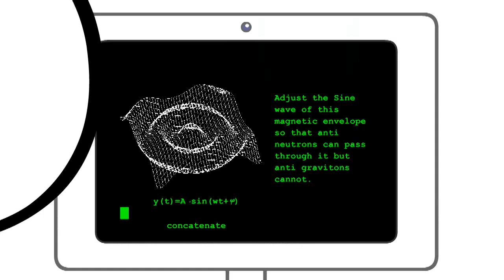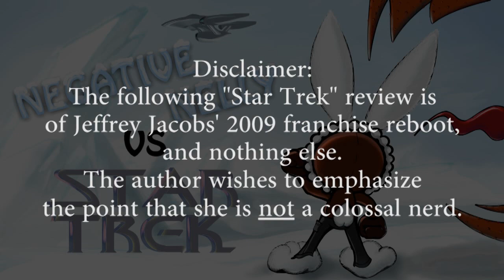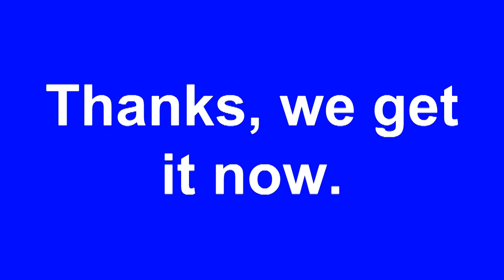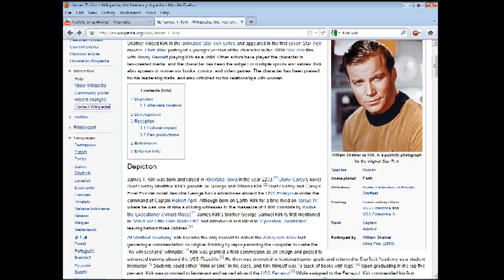Negative Nelly Vs Star Trek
This week Nelly takes on Paramount's biggest money maker.
Will there ever be a part two? .Yes.